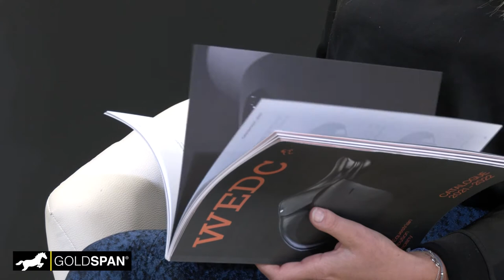Goldspan Lounge '21 - si parla di: Mascheroni